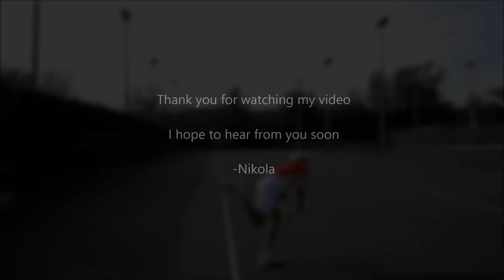College-Sport - Nikola Šolaja, tennis player